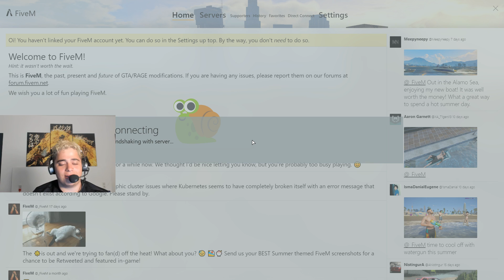ON TROUVE NOTRE VENDEUR & NOTRE BLANCHISSEUR #23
Vingt-troisième épisode de l'aventure GTA RP où aujourd'hui on arrive à trouver un contact de vente & de blanchisseur pour le futur

→ Profitez de -15% sur tout le site de notre nouveau partenaire Displate avec le code : BROHOUSE25